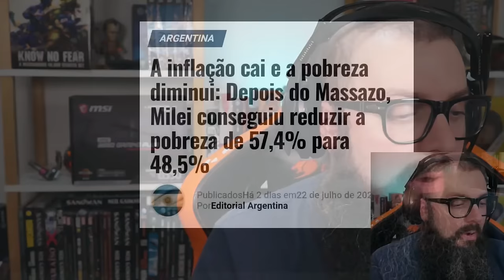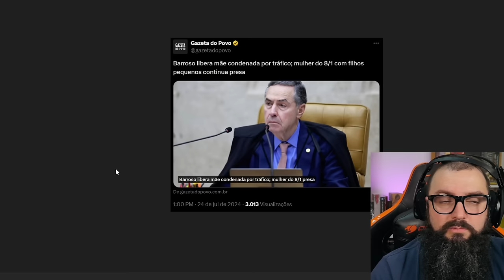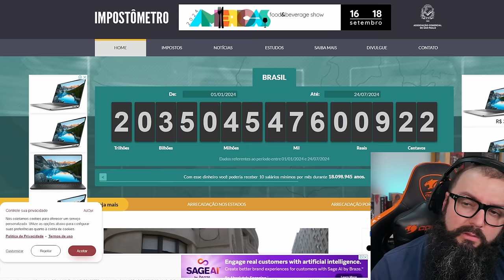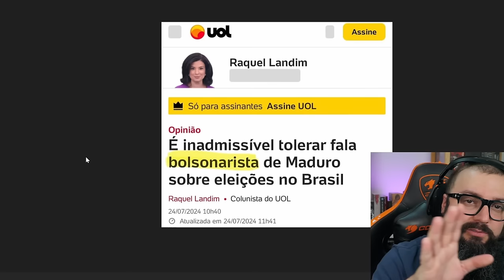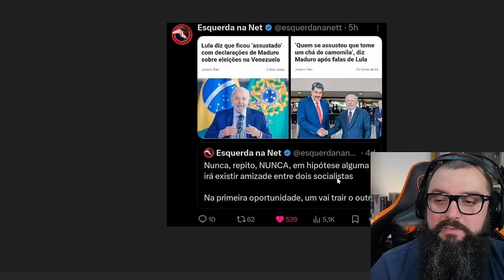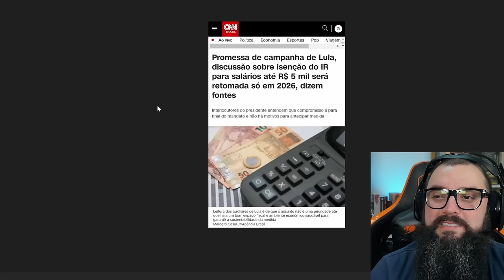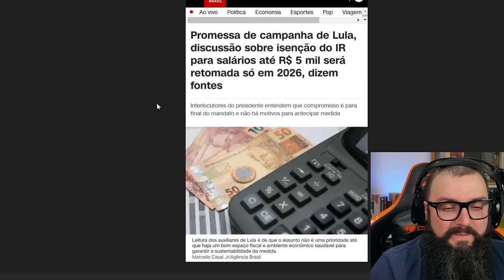Nicolás Maduro Falando Besteira ! Vai de Americanas ?